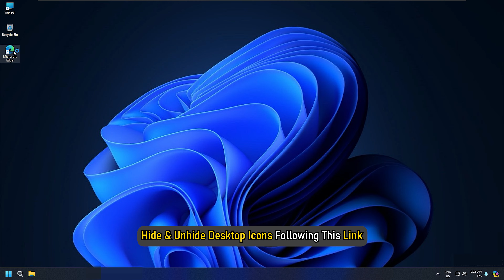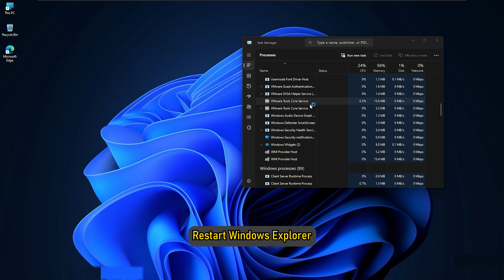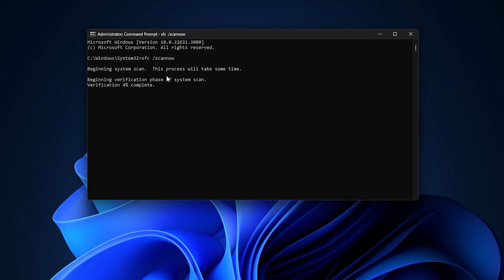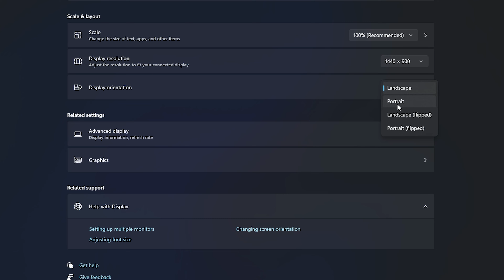How to fix Broken Icons in Windows 11 001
You may often notice blank icons on your desktop or folders or incorrect images on your Windows 11 device. These are broken icons in Windows 11/10, and we have just the right solutions for you to fix the issue.

If your Windows 11/10 icons are not displaying correctly, there could be several possible reasons for that. For example, if you are using the tablet mode, corrupted icon cache, custom icon packs, or if the theme you are using is incompatible with the OS.

While there could be multiple reasons why you see broken icons, we recommend the below solutions to get rid of the trouble.

1] Preliminary technique

2] Disable Custom Icon Packs

3] Change the Theme

4] Run SFC Scan

5] Repair or rebuild icon cache

6] Disable tablet mode

7] Reset PC

Timecodes:
00:00 Intro
00:34 Method: 1
01:15 Method: 2
01:38 Method: 3
02:06 Method: 4
02:22 Method: 5
02:52 Method: 6
03:26 Method: 7